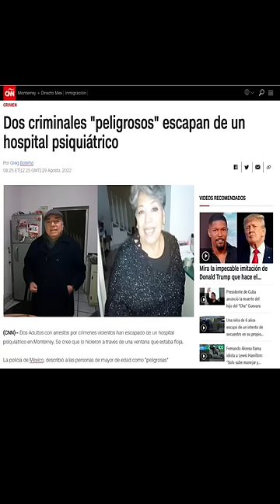Soy un SOBREVIVIENTE 👵👴